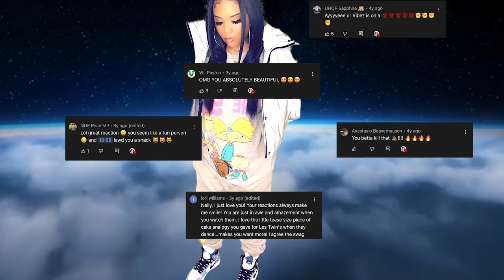Chris Brown - Summer Too Hot (Official Video) | Reaction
I'm back with another one!!! 🔥 This video had me too excited! 🔥
Show ya girl some love!!
Like the video so more people have a chance to see it. ⭐️
Let YouTube know this is worth the watch. Love y'all ❤️

✨Intro Details✨
Beat by my bro John Dilly
Frozen heart by @Casemkskn
Fire heart by @egamberdiev.sh

This is my musical breakdown and commentary analysis of the song and video. I indeed no copyright infringements and this reaction is not a replacement for listening to the original song or watching the original video.

for purposes such as criticism, comment, news, reporting, teaching, scholarship, and research.